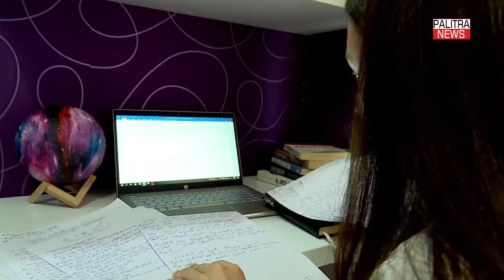ანუკი შატაკიშვილი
🗣 გაიცანით ჩვენი ლიტერატურული კონკურსის „გახდი ბესტსელერის ავტორი“ 2022-ის ერთ-ერთი გამარჯვებული - ანუკი შატაკიშვილი.